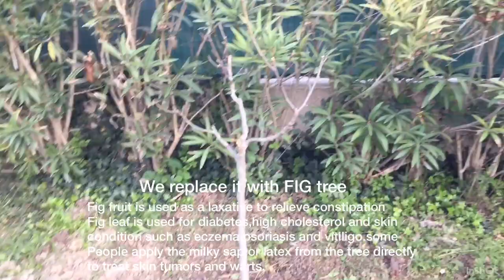Apple tree sickness ( Fire Blight) and the benefits of Fig fruits and leaves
Cutting the Apple tree and replacing it with Fig tree
AppleSickness# FigTrees#FigBenefits#Garden#FireBlight#